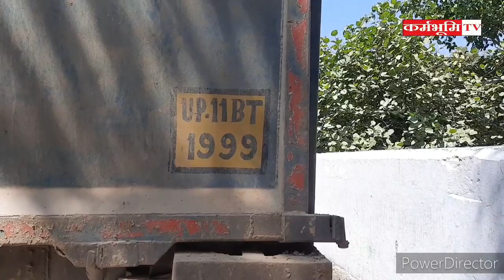पौड़ी DM और SP की मिलिभगत खनन माफिया हावी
कर्मभूमी TV